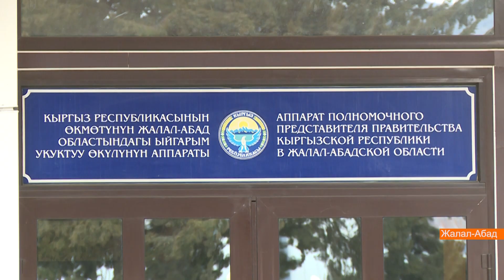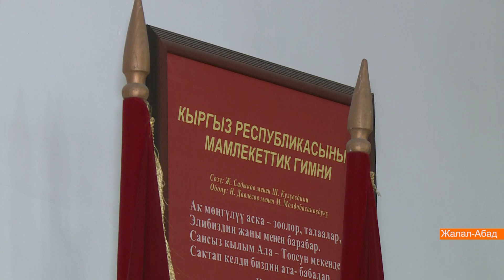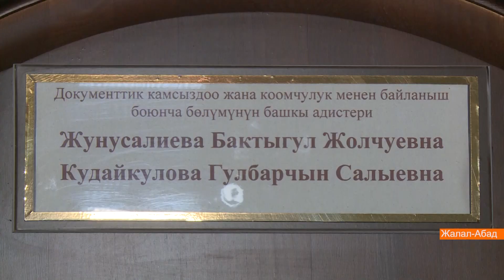ӨКҮЛДҮ АЙЛАНЧЫКТАГАН КАДРЛАР